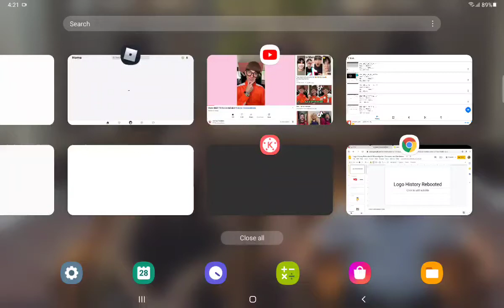Logo History Rebooted #14 Investigation Discovery and Bandamax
Hey Guys! What's Up! I'm Mico! Welcome To Logo History Rebooted. For This Episode Were Taking A Look At Investigation Discovery and Bandamax. I Hoped You Liked It

Credit To Random Dude A.K.A. Sarujan